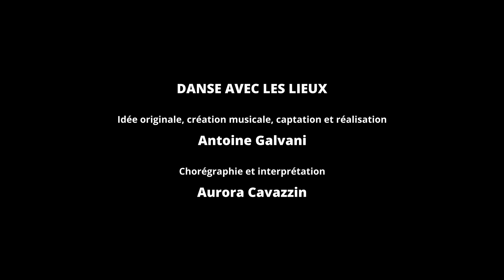DANSE AVEC LES LIEUX